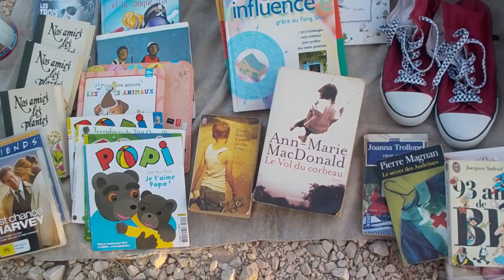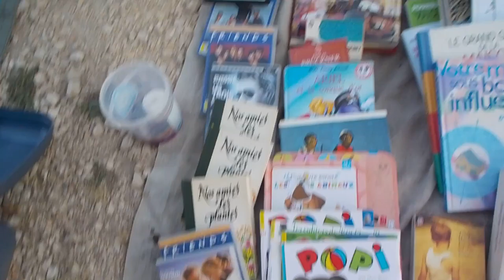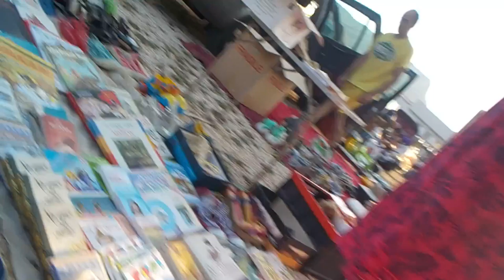Marché aux puces